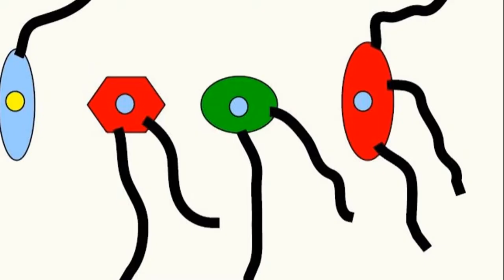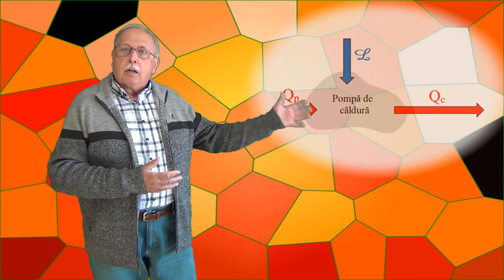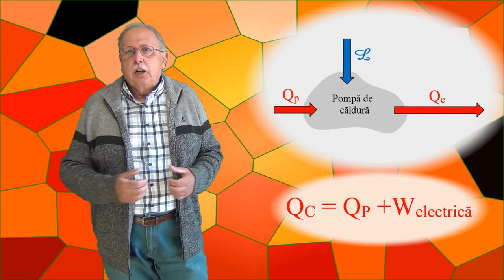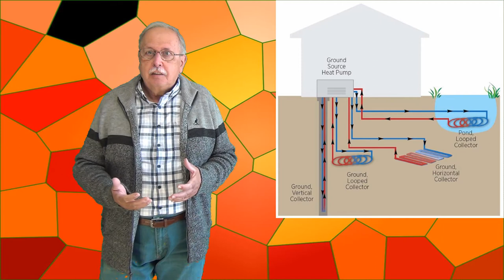MODIFICARE DE PROIECT (Întrebări_33)(Seria ”Să ne gândim !”)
Este dat răspunsul la întrebarea ”Poate un frigider să răcească o cameră dacă funcționează cu ușa deschisă ?”

Întrebarea din clip se referă la o modificare adusă unui proiect de construcție.